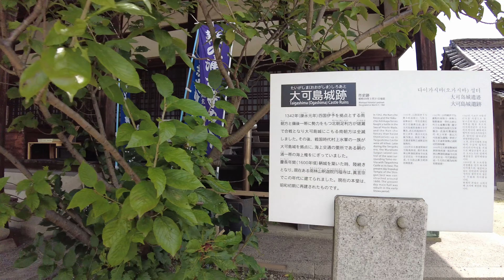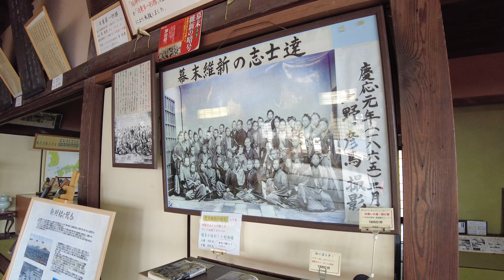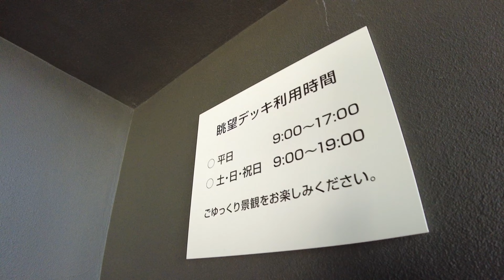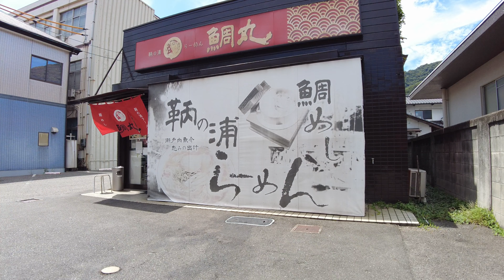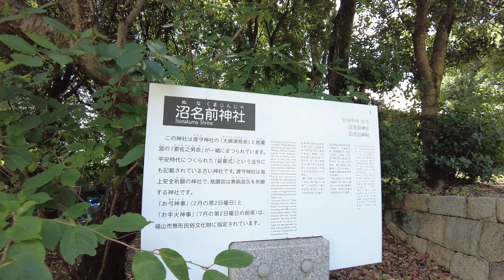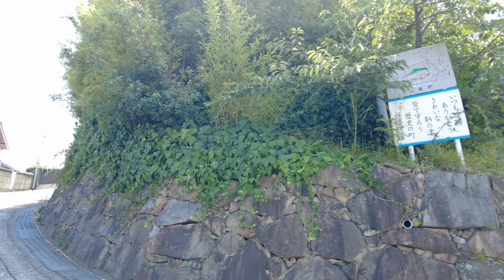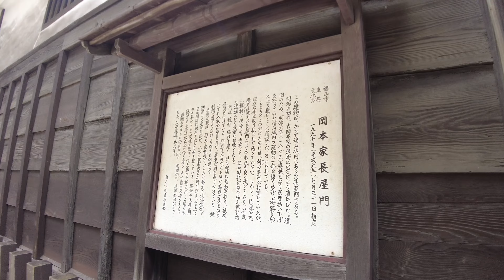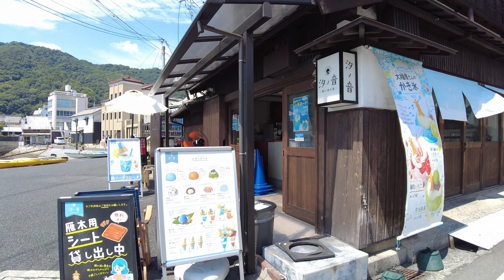広島 鞆の浦を歩く Strolling around Tomonoura, Hiroshima Prefecture 2022.8.26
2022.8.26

広島県、鞆の浦を歩きました。
鞆の浦は、宮崎駿監督が映画「崖の上のポニョ」の構想を練った場所として有名になった場所です。
昔の家の街並みが今も残り、日本人にはどこか懐かしさを感じる場所です。
観光地としても様々なお店や飲食店もあるので、時間を掛ければ一日楽しめる場所です。

鞆の浦へのアクセスは、広島県福山駅の南口バスターミナルから、鞆鉄バスの「鞆の浦港」行きに乗って約30分です。
バスは30分おきに運行しているので、平日なら直前でも座れますし、土日なら少し前に行けば座れると思います。

I walked around Tomonoura in Hiroshima prefecture.
 Tomonoura is famous as the place where Hayao Miyazaki worked out the concept for the movie "Ponyo on the Cliff by the Sea".
 The townscape of old houses still remains, and it is a place where Japanese people feel somewhat nostalgic.
 As a sightseeing spot, there are various shops and restaurants, so if you take your time, it is a place where you can enjoy a whole day.

 To get to Tomonoura, take the Tomotetsu Bus bound for Tomonoura Port from the south exit bus terminal of Fukuyama Station in Hiroshima Prefecture, and it takes about 30 minutes.
 The bus runs every 30 minutes, so on weekdays you can get a seat just before the bus, and on weekends you can get a seat if you go a little earlier.

Caminé por Tomonoura en la prefectura de Hiroshima.
 Tomonoura es famoso por ser el lugar donde Hayao Miyazaki elaboró ​​el concepto de la película "Ponyo on the Cliff by the Sea".
 El paisaje urbano de casas antiguas aún permanece, y es un lugar donde los japoneses sienten algo de nostalgia.
 Como lugar turístico, hay varias tiendas y restaurantes, por lo que si te tomas tu tiempo, es un lugar donde puedes disfrutar de un día completo.

 Para llegar a Tomonoura, toma el autobús Tomotetsu con destino al puerto de Tomonoura desde la terminal de autobuses de la salida sur de la estación de Fukuyama en la prefectura de Hiroshima, y ​​tarda unos 30 minutos.
 El autobús sale cada 30 minutos, así que entre semana puedes conseguir un asiento justo antes del autobús, y los fines de semana puedes conseguir un asiento si vas un poco antes.

我在广岛县的鞆浦附近散步。
 鞆浦以宫崎骏为电影《悬崖上的金鱼姬》构思的地方而闻名。
 老房子的街景依然存在，是日本人有些怀念的地方。
 作为一个观光景点，有各种各样的商店和餐厅，所以如果你花时间，这是一个可以享受一整天的地方。

 前往鞆浦，从广岛县福山站南口巴士总站搭乘前往鞆浦港的友铁巴士，约需30分钟。
 巴士每 30 分钟一班，因此平日您可以在巴士前获得座位，而在周末您可以早一点获得座位。

히로시마현, 도모노우라를 걸었습니다.
 토모노우라는 미야자키 하야오 감독이 영화 '벼랑 위의 포뇨'의 구상을 반영한 장소로 유명해진 장소입니다.
 옛집의 거리가 지금도 남아, 일본인에게는 어딘가 그리움을 느끼는 장소입니다.
 관광지로도 다양한 가게와 음식점도 있으므로 시간을 들이면 하루 즐길 수 있는 장소입니다.

 도모노우라에의 액세스는, 히로시마현 후쿠야마역의 남쪽 출구 버스 터미널에서, 도요테츠 버스의 「토모노우라항」행을 타고 약 30분입니다.
 버스는 30분 간격으로 운행하고 있으므로, 평일이라면 직전에도 앉을 수 있고, 토일요일이라면 조금 전에 가면 앉을 수 있다고 생각합니다.